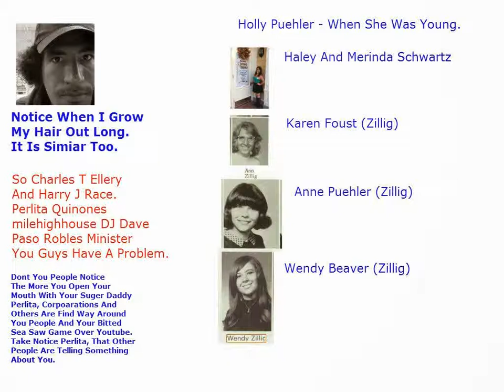Notice When I Grow My Hair Out Long It Is Simiar Too